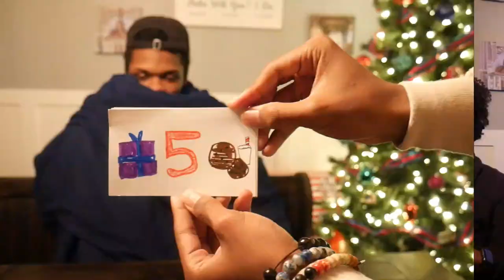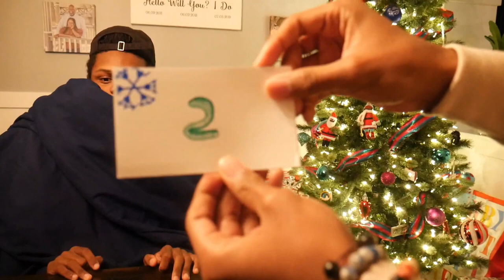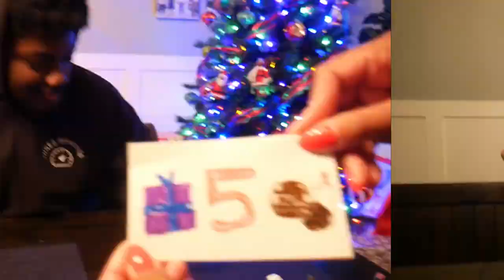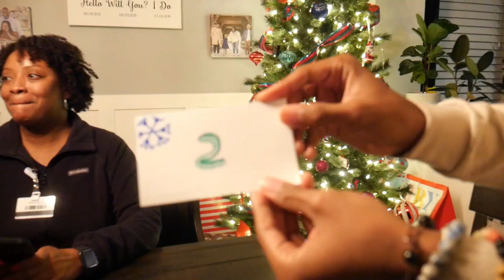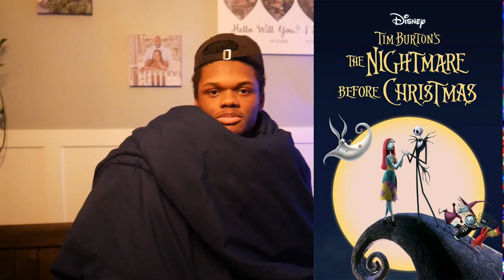WHAT ARE THE TOP 5 CHRISTMAS MOVIES OF ALL TIME?|Vlogmas Day 2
In this video we discussed what are the top 5 christmas movies of all time and we argued for hours about the disagreements we have

TURN THE VIDEO SETTING TO 1080P

THANK YOU TO EVERYBODY WHO WATCHED THE LAST VIDEO!!!

Here we are! Season 2 of Ryan Lewis Vlogs. This is a step up from last season’s content. These are REAL vlogs and I’m showcasing my REAL Vlogging skills and showing you why I am going to be the top creator on this platform . This is my dream and to support all it takes is 1 second of your day to push a button. Thank you for giving me the opportunity to entertain you 3 CHASE YOUR DREAMS!!! THERE IS NO TOMORROW Happy Vlogmas!!!

SOCIALS!!